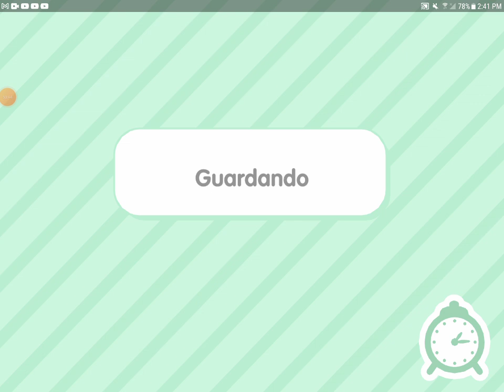part one of the summer vacasion